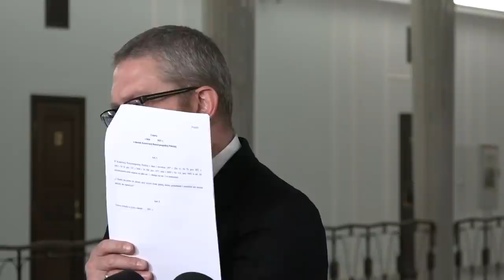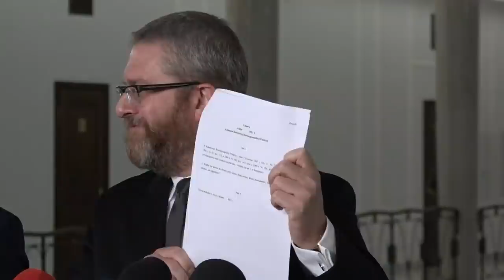Prawo do broni w Konstytucji RP!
Konfederacja Korony Polskiej przedstawia poprawkę do Konstytucji RP w związku z prawem do noszenia broni.